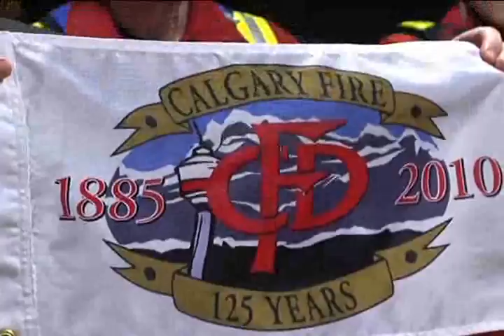Calgary Fire department 125th anniversary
It started after a house burned to the ground with neighbours throwing snowballs and pouring snow to douse the flames. Now the Calgary Fire Department is celebrating its 125th anniversary. The celebrations kicked off with a new display at the Calgary International airport